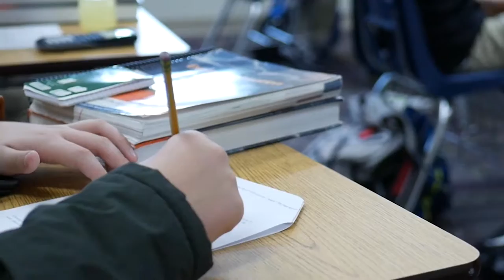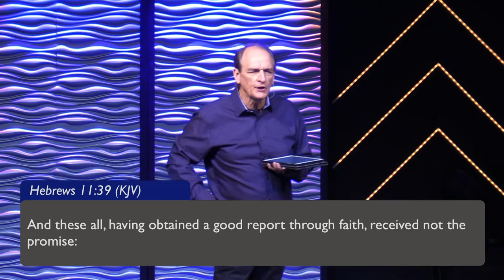Destined to Win with Perry Black: 2/24/2020